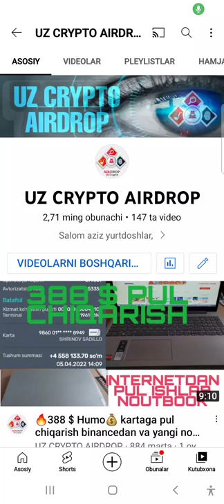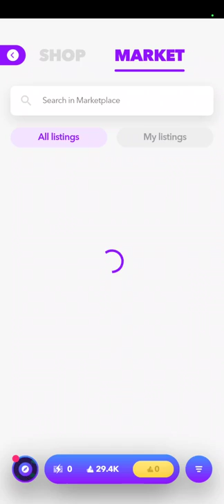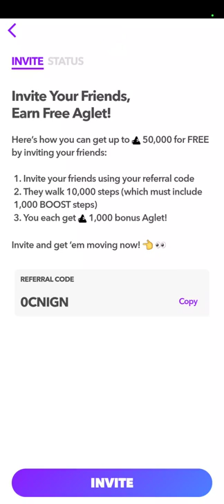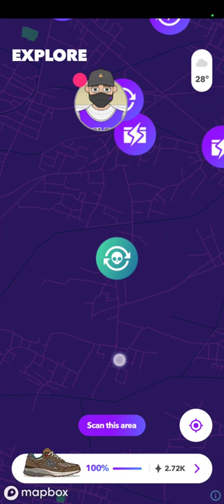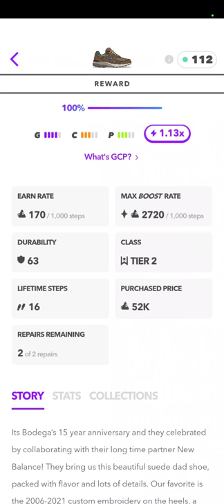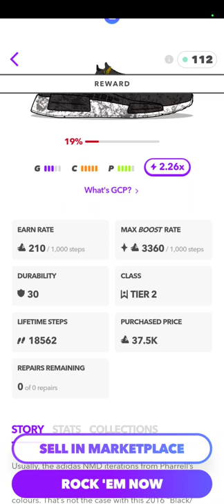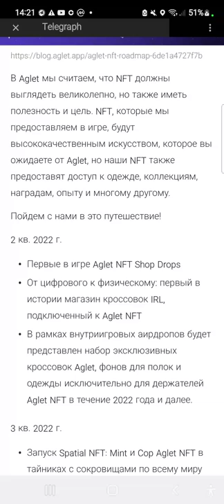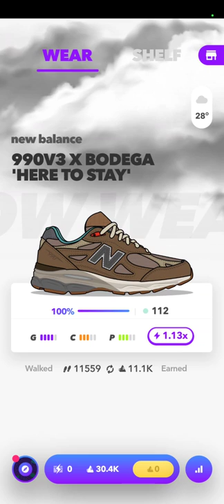🔥Aglet 15 $🤑 yurib pul ishlash | Aglet haqida | Aglet nima | Aglet registratsiya | Aglet bonus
Aglet Airdrop Move2Earn 14-may kuni birinchi NFT taqdimoti bosh direktori: Adidasning sobiq direktori.

📃Bosqichma-bosqich qo'llanma

🔥Ref kod :    0CNIGN

- Ilovani yuklab oling
- Elektron pochta orqali ro'yxatdan o'tish
- Murojaat kodi: " 0CNIGN  "

"Avtokopiyani bosing
Agar siz Referal koddan foydalansangiz, siz 1000 Aglet / 10 000 qadam olasiz.
- Bajarildi

🎁Tidex yangi birja 20 $ bonus olish.
🔥200 TDX airdrop bonuslari.

🔥Ro'yxatdan o'ting:🔥

❗️Diqqat❗️
♻️Airdrop tarqatish va uning narxi va listing uchun va to'lash to'lamasligiga man javobgar emasman.
♦️Har bir harakatiz uchun javobgar shaxs uzingiz

🔥Man Airdrop tavsiya qilaman yaxshi loyihalarni faqat shu.✅️

🤑15 $ bonus olish uchun barcha shartlarni bajaring. ❤️‍🔥Sizga 15 $🎟 dan boshqa bonuslar ham beriladi. Barchasini olish sizga bog'liq man tavsiya etdima sizga.♦️

🎁Ref kod:   3387524

✅️10 $ bonus olish uchun ushbu havola orqali kiring va 100 $🤑 lik savdo hajmini bajarganizda siz ham men ham 10 $ 🎁dan olamiz. Ushbu bonus faqaf referal siztemasi uchun amal qiladi❗️

🔥Kucoin🔥  500 $

♻️Ref komisya sizga 10 % beriladi❗️

🔥Ref kod🔥          2N62rdb

🚀Mexc birjasi🚀        🔥1000 $ Bonus Futures uchun🎁

🤑Huobi ro'yxatdan o'ting darhol 300 $ bonuslar komisya uchun.

🔥10 % komisya chegirmasi.

🧩Gate birjasida ruyxatdan o'ting quyida havola😊

🔰Facedao ro'yxatdan o'ting🔰

🧩Hotbit Birjasi
20% komisya chegirmasi beradi.

🔰Telegram kanalimiz:🔰

🪢Ro'yxatdan o'tish havolasi✅️

Huobi🔥

Binance🔥 20 % kewbek komisyalar uchun.

100 $ bonus🎁

⚠️Yobit.net airdrop

🔰Trust wallet ochish

🔰Metamask ochish

kucoin ro'yxatdan o'tish, kucoin verifikatsiya qilish